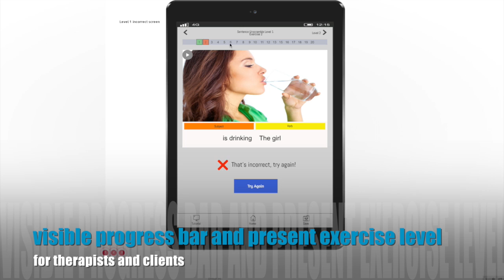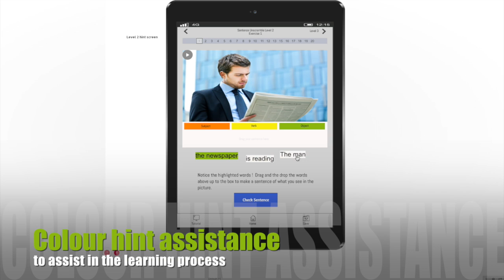Sentence Unscramble Demo Video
This video is about UnscrambleTrial